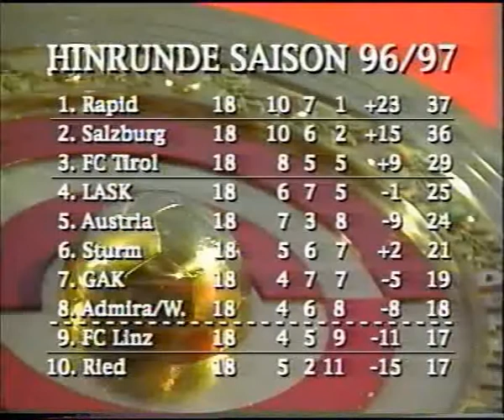FC Linz - GAK 2:1, 23. November 1996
Spiel zur 18. Runde der 1. Division der Saison 1996/97 am 23. November 1996 zwischen FC Linz und GAK, Endstand 2:1 vor 2.500 Zuschauern im Linzer Stadion auf der Gugl